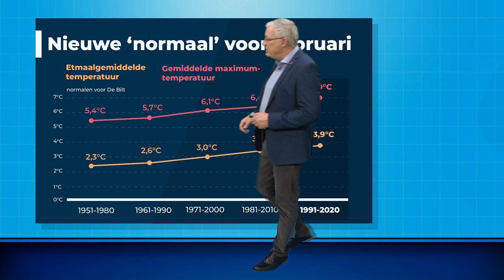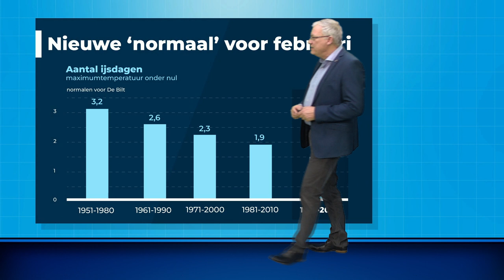30-daagse: meer sneeuw op termijn?